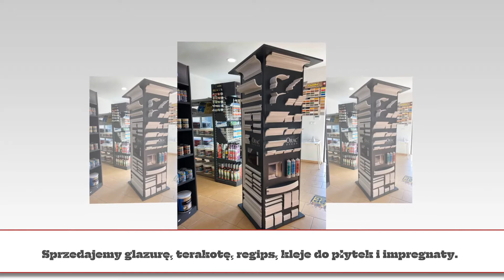Materiały budowlane Koronowo Szym-Bud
Firma Szym-Bud została założona w 2018 roku. Znajduje się w Koronowie, na terenie województwa kujawsko-pomorskiego. Przedsiębiorstwem zarządza Szymon Górniak.

Prowadzimy hurtownię materiałów budowlanych i wykończeniowych. Sprzedajemy glazurę, terakotę, regips, kleje do płytek i impregnaty. Oferta obejmuje styropian, silikony i wełnę do ociepleń. W naszym asortymencie znajdziesz tynki, sufity podwieszane i grunty. Mamy materiały dekarskie, papy oraz gaz do papy. Klienci mogą również zaopatrzyć się w farby dekoracyjne, nawierzchniowe i farby do kostki brukowej.

Zapraszamy.